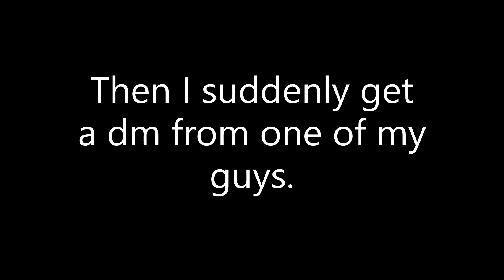Steel City fake whacking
Thats awkward. Whats your excuse this time?